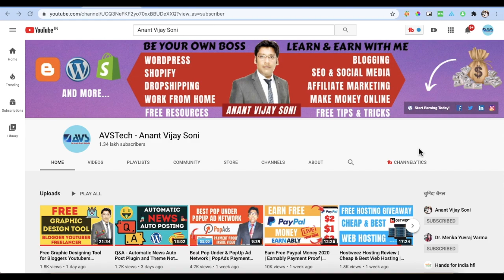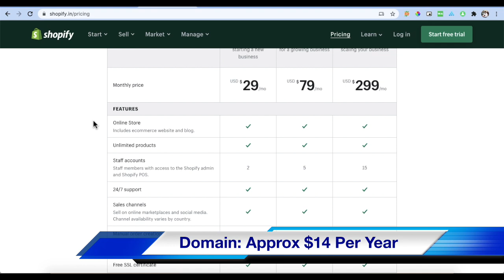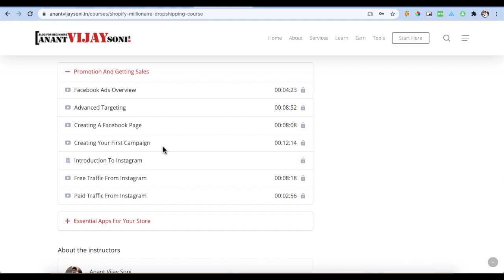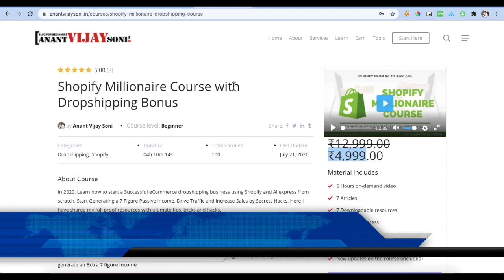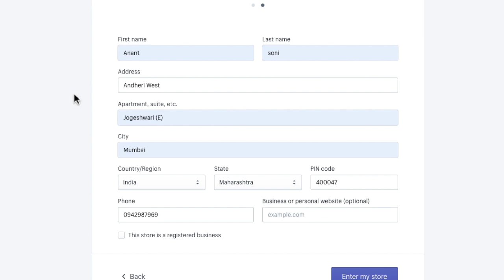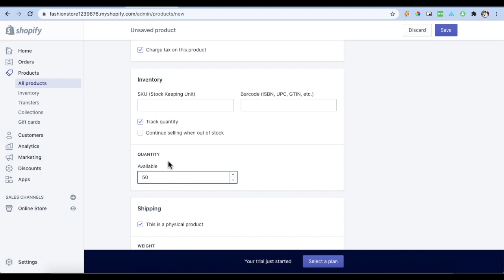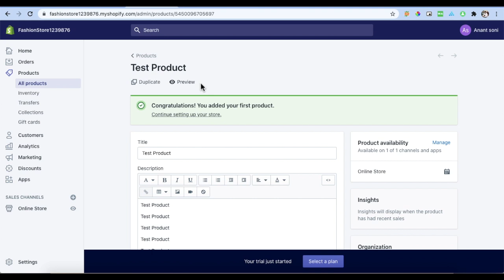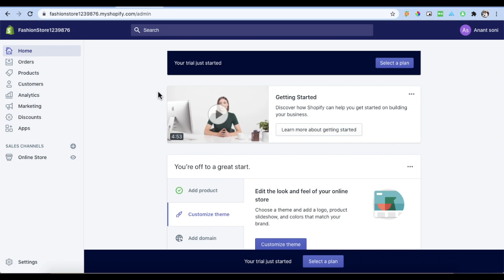How To Create Your Online Store? - Take Your Business Online (Part-2)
Hi Friends, Today I am going to share the 2nd Part of Take Your Business Online Series... How To Create Your Online Store from scratch?

➥➥➥ MY COURSE ➥➥➥

➥➥➥ 🔥  SUGGESTED VIDEOS 🔥  ➥➥➥

Topics Covered in this Video (Try to Ignore this):